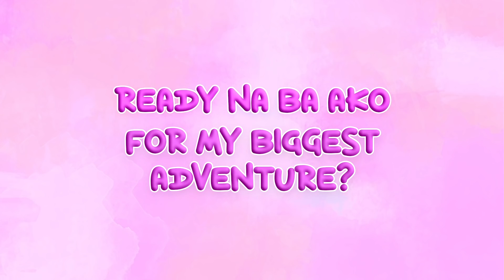Official Trailer | Maymay Entrata, Edward Barber | Princess DayaReese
All hail the Princess...not?! 👑

Check out the first look at Star Cinema’s offering for the new year, Princess DayaReese! Starring Maymay Entrata and Edward Barber, directed by Barry Gonzalez.

Showing in selected cinemas and streaming WORLDWIDE starting January 1 for only 150 pesos on the following: KTX.ph (ktx.ph), Iwant TFC (iwanttfc.com), IPTV, Cignal PPV (my.cignal.tv), and Sky Cable PPV for only 150 pesos per ticket! Bagong sine, now na!